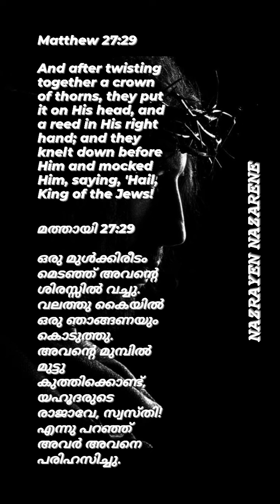31 March 2023